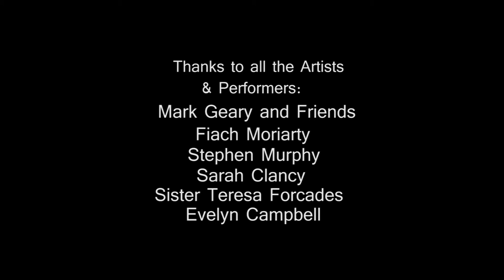The James Connolly Festival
A look at the week long James Connolly Festival, which included poets, musicians and Sr.Teresa Forcades, one of the leaders of Europe's new left wing.